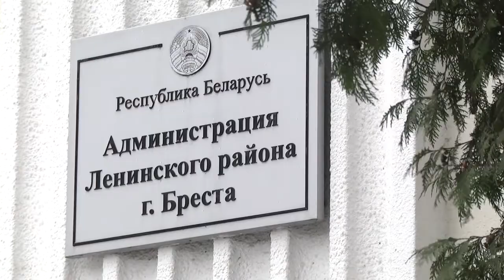2021-01-06 г. Брест. Работа общественных приемных:депутат ПП НС РБ Л.Брич. Новости на Буг-ТВ.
Сегодня любой человек не только имеет право вести диалог с властью, но и должен быть ею услышан. Потому что слышать людей и говорить с ними – прямая обязанность чиновников. Для этого в Беларуси в 2015 году была введена практика проведения еженедельных прямых телефонных линий, во второй половине 2020 мимо этой формы работы с населением внедрили и другую -  общественные приемные. Накануне депутат Палаты представителей Национального собрания Республики Беларусь Леонид  Брич провел и прямую телефонную линию с жителями своего округа и встретился с брестчанами в общественной приемной. Главной своей задачей парламентарий считает держать руку на пульсе событий, происходящих на местах.